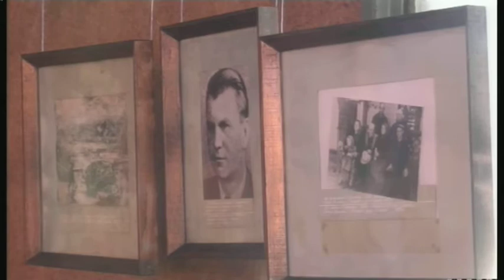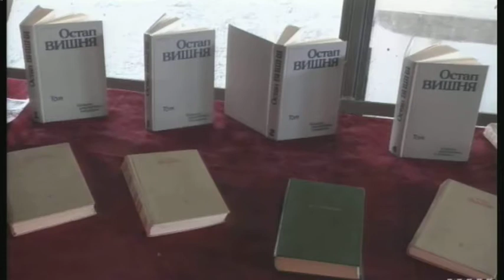15.11.2019. Новини. 8:30